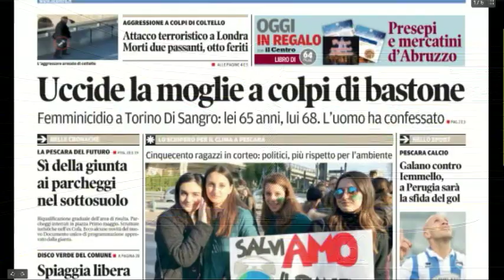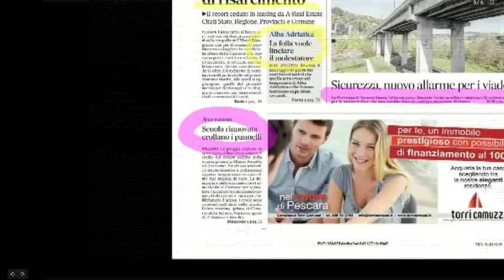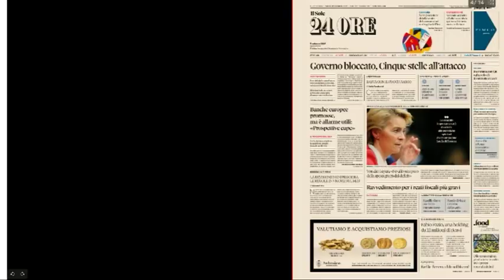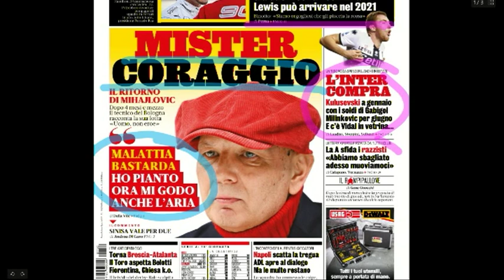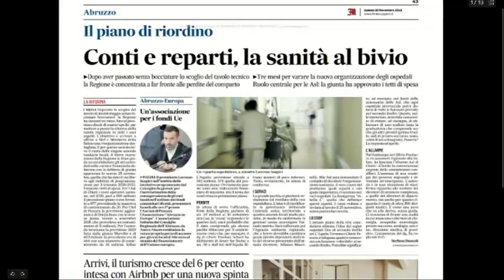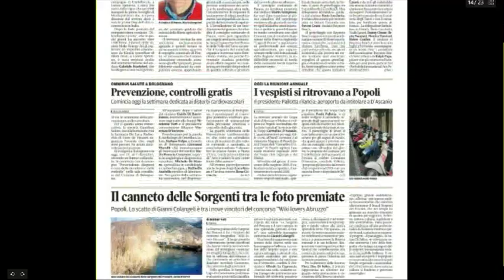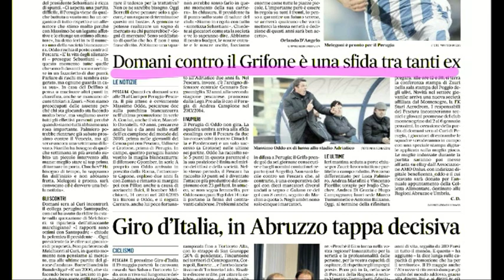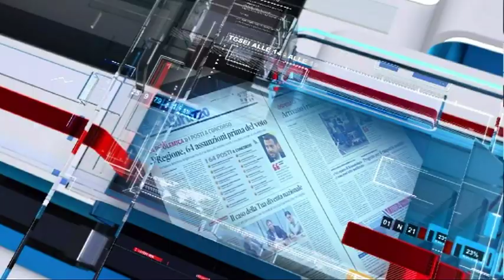Mattino 6 rassegna stampa di sabato 30 novembre 2019